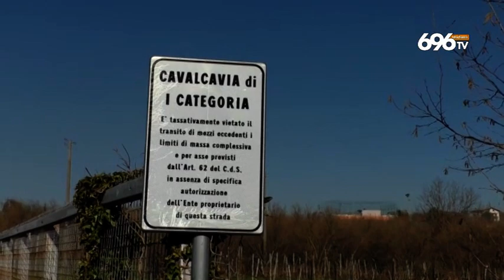Sos città rifiuti in periferia, protesta ad Avellino